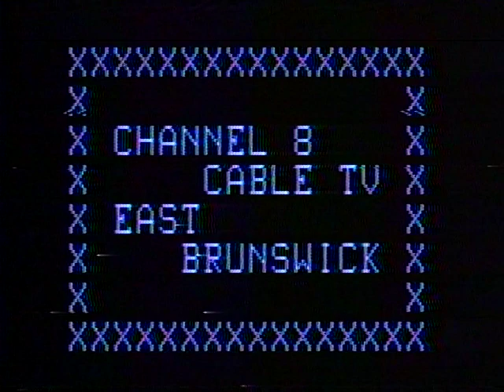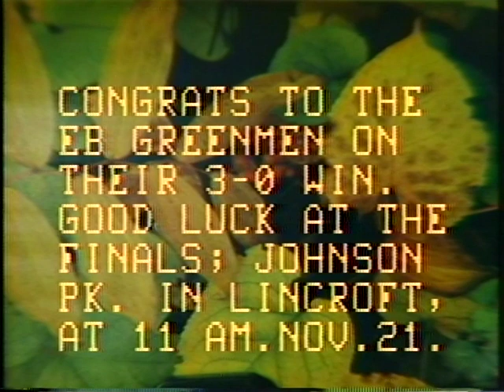This Week in EB #9.3 - November 19, 1981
🟢 Episode #9.3
Featuring:
Renaissance Music
Consumers Flue Dampers
Council
Announcements